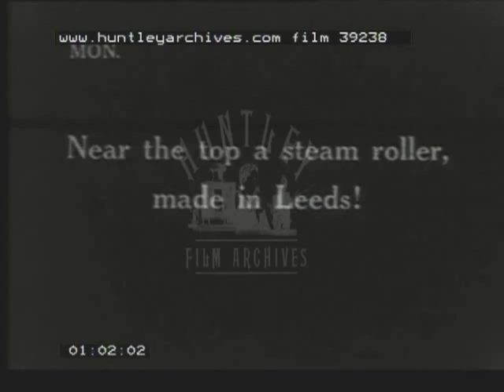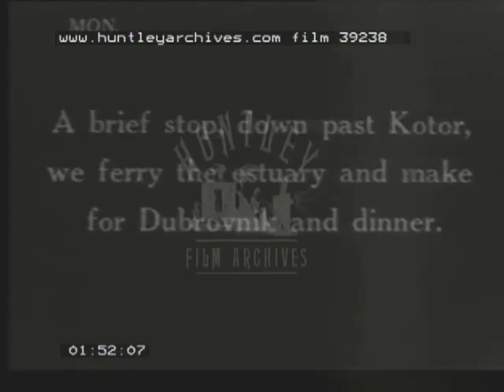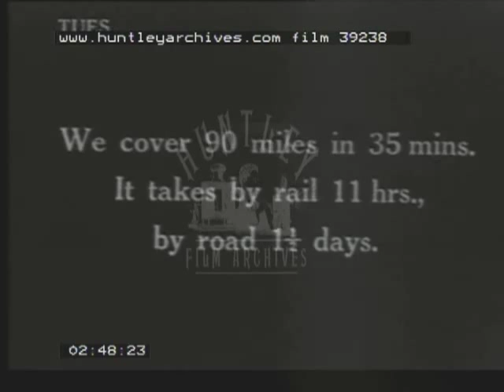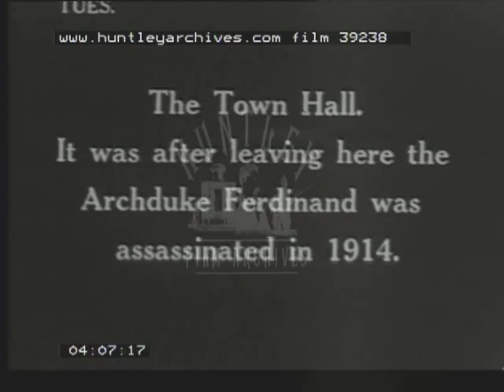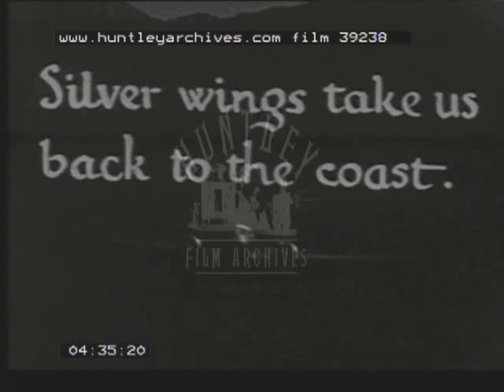Cetinje in the 1930's. Film 39238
Balkans.  Montenegro. Centinje the Capital. Kotor. Yugoslavia. Amateur home movie.
Panoramic Views of Hercegnovi.  Kotor Bay. Kotor's City walls, the Cathedral and City Gate. By car into the mountain to Montenegro with 52 hairpins.  Overhead views showing the bends in the road all the way up.  Neat the top the car squeezes by a steam roller, apparently made in Leeds, and men working on the road.  Views of the bay below.  Centinje.  Street scene with people and tourists. View down from the mountain.  The car makes its way down.
Catching the plane from the Aerodrome to Sarajevo.  A woman eats breakfast. View inside car with chauffer in the front.  Passengers awaiting the plane, a little boy dangerously chases the tail of the plane. Sarajevo, the Turkish quarter.  Street scene with craftsmen working.  Carpet making. Loom.  Europe's third largest Mosque (?). The Town hall where Archduke Ferdinand was assassinated 1914.  Architecture.  A tram passes.
Final glimpses of town.  Women carrying baskets on their head.  View over town from rooftop.  City walls.
The ship 'Morosini'  in the dock ready to take the party to Trieste on their return to UK.
Ends with plug for Workers Travel Association